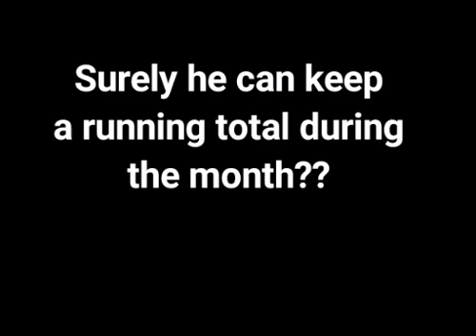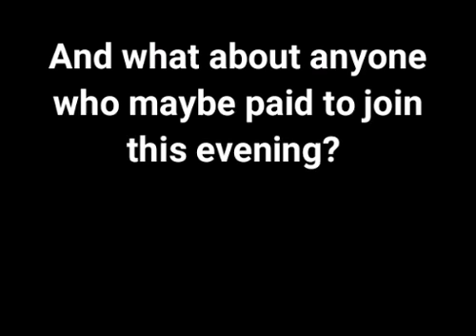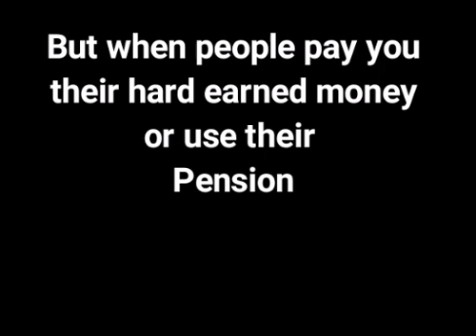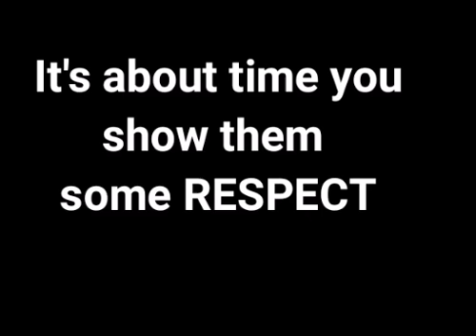Armchair Detective - I suggest a spreadsheet